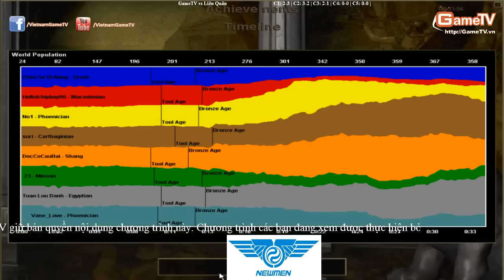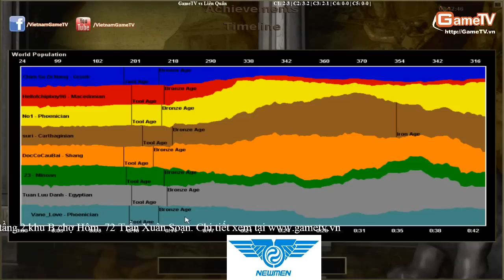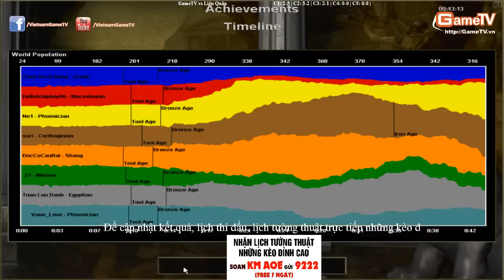AOE Highlights, GameTV Full team: game đấu của lòng quả cảm, danh dự